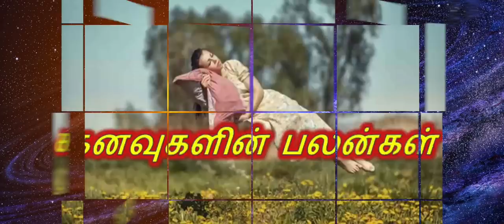கனவுகளின் பலன்கள் - Part 2 | Kanavu palan tamil - Part 2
meaning of dreams,இறந்தவர்கள் கனவில் வந்தால் என்ன பலன்?,pambu kadi kanavu palan tamil,

கனவில் அடிக்கடி பாம்பு வந்தால்,கனவில் பாம்பு கடித்தால் என்ன பலன்,ஆபத்தை உணர்த்தும் கனவுகள் அதன் பலன்கள்